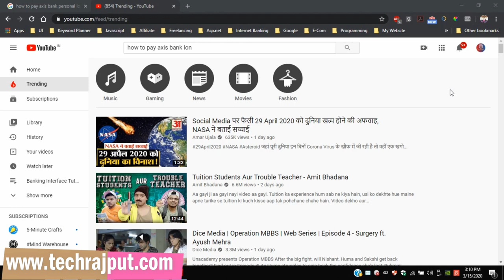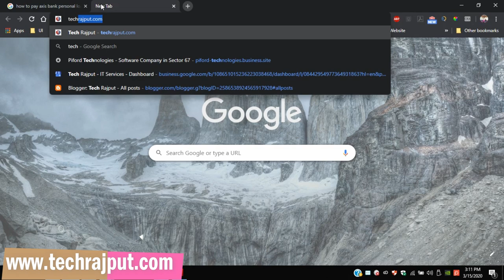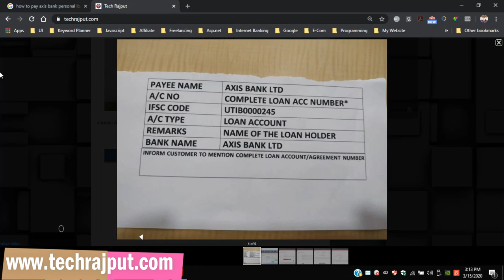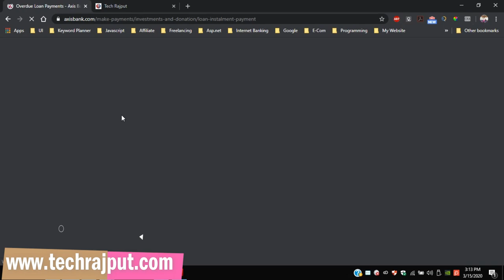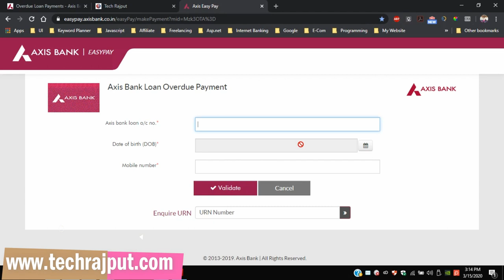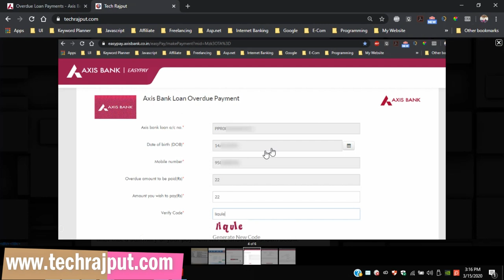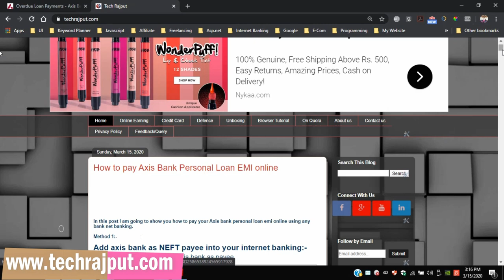How to pay Axis Bank Personal Loan EMI Online in Hindi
In this video I have shown How to pay Axis Bank Personal Loan EMI Online using any bank net banking.